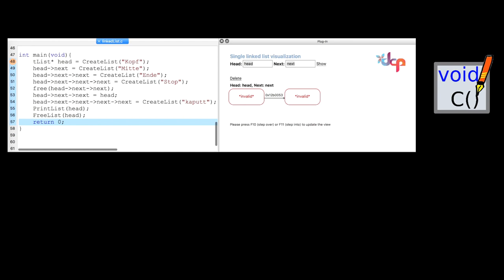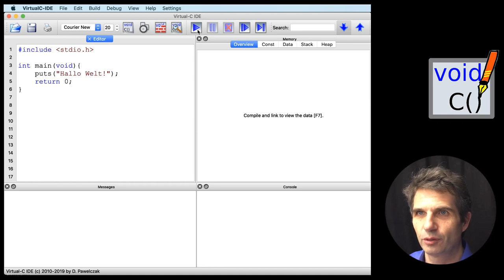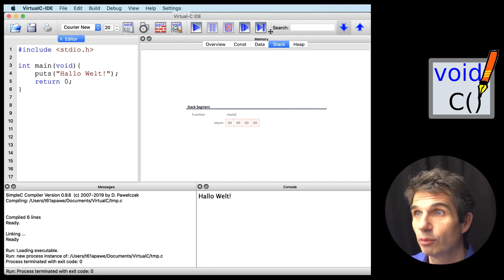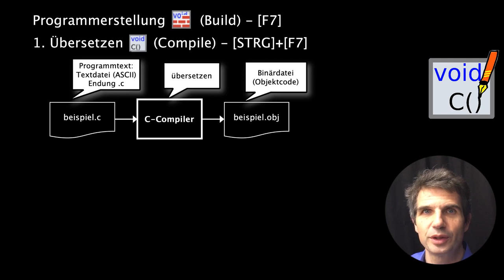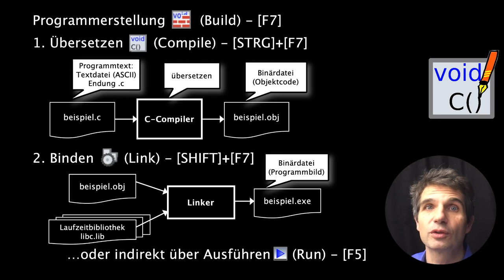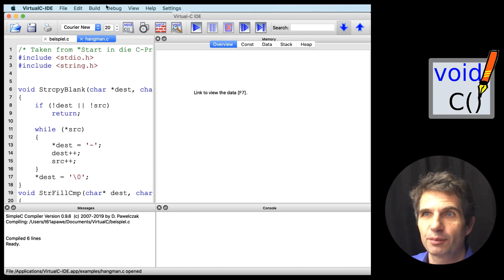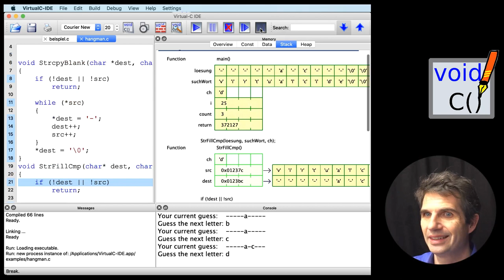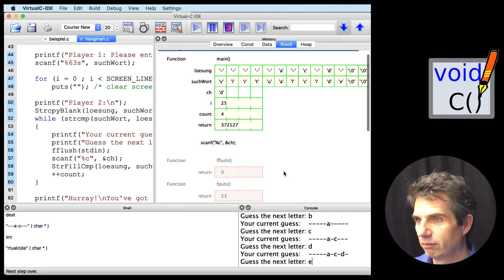C Programmieren mit der Virtual-C IDE - Teil 1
Dies ist der erste Teil meiner Video-Serie "C Programmieren mit der Virtual-C IDE". Mit dieser Serie möchte ich den Einstieg in die C-Programmierung erleichtern.
Im ersten Teil wird die Virtual-C IDE vorgestellt. Ich habe diese Programmierumgebung speziell für das Unterrichten und das einfache Erlernen der Programmiersprache C entwickelt. Im Gegensatz zu einer professionellen IDE können ohne aufwendige Konfiguration C-Programme direkt gestartet bzw. im Einzelschritt oder Zeitlupenmodus analysiert werden. Aus didaktischen Gründen ist jedoch keine Autovervollständigung vorhanden; man lernt nur, wenn man es selber tut :-)
Außerdem wird nur die Laufzeitbibliothek von ISO-C (also kein POSIX oder Windows) unterstützt, da diese weitestgehend kompatibel auf allen Plattformen ist.
Die Virtual-C IDE kann kostenfrei für Windows, macOS und Debian Linux auf ihrer Website heruntergeladen werden.

Die Serie ist an das Buch "Start in die C-Programmierung" angelehnt, das im Shaker Verlag 2012 erschienen ist.
Die Serie ist gerade im Aufbau - es wird also noch eine Weile dauern, bis die Grundlagen komplett behandelt sind und die (noch) interessanteren Themen kommen...

Viel Spaß mit C und der Virtual-C IDE!